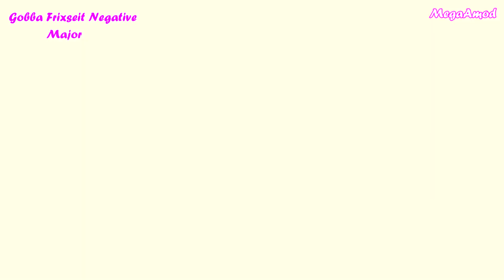Fluttershy - YAY! :З (Super Multi Major Version)